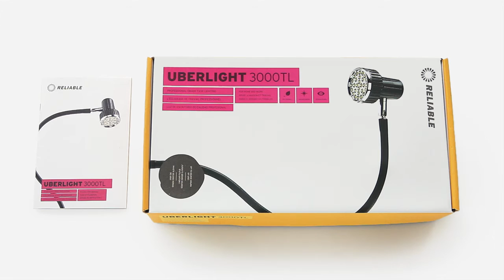Reliable Uberlight Task Lights Featuring the 3000TL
Bright and brighter!
Two easy to reach light settings. Choose the brightness that is best for the task at hand. 2-5W (200-500 lumens). On/off switch on the base. 28 SMD-LED TASK LIGHT
Our 3000TL light fixture uses 28 SMD-LEDs (surface mount and light emitting diodes) and advanced circuitry to produce a natural bright light that is easy on the eyes and reproduces colors as they truly are. UP TO 60,000 HOURS OF USE
LEDs are the most efficient and lowest cost to operate lighting available. The UberLight 3000TL is rated for up to 60,000 hours of use.